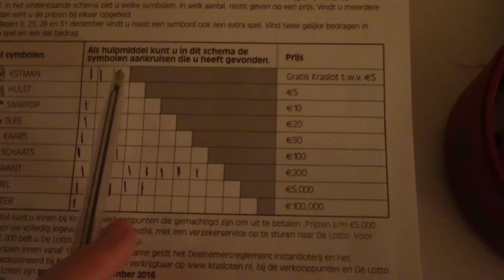Kerst boodschappen shoplog | Vloggend het jaar uit #4 | Kelly caresse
Kerst boodschappen shoplog | Vloggend het jaar uit

Hoi, Mijn naam is Kelly Caresse, een jonge mama van 24 jaar oud. Ik heb een dochtertje en haar naam is Lana. Ik ben blogger op Kellycaresse.nl en daarnaast maak ik youtube video's op dit kanaal. Als vlogger deel ik graag een kijkje in mijn persoonlijke leven . De videos die je op mijn youtube kanaal voorbij ziet komen zijn shoplogs, fashion filmpjes met outfits, persoonlijke updates, mommy monday filmpjes, vlogs, mijn ervaringen als jonge mama, healthy lifestyle tips, eten en recepten en nog veel meer. Ik wens jullie veel kijkplezier!

Liefs Kelly